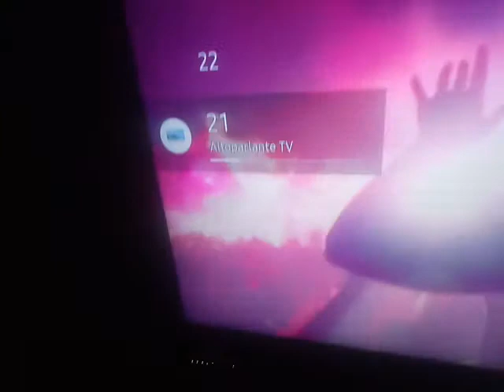The Legends of Dane + Dane:The Moment - 10 agosto 2020 - Video 3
Night between August 10 and 11,2020.